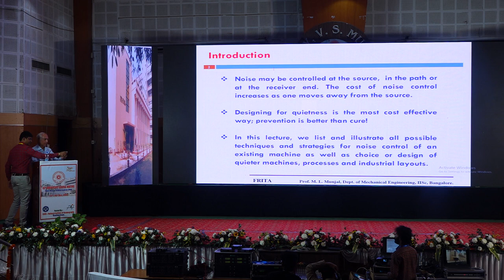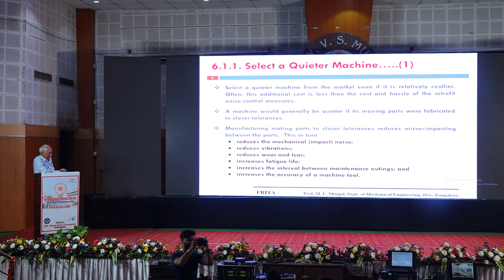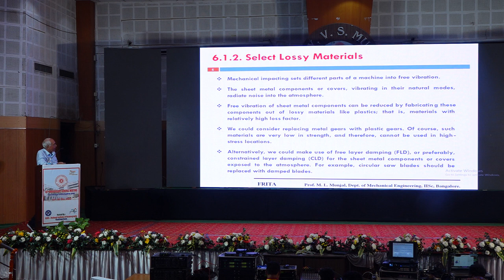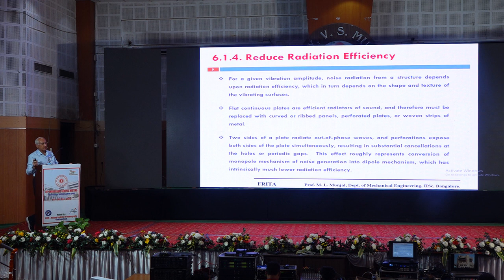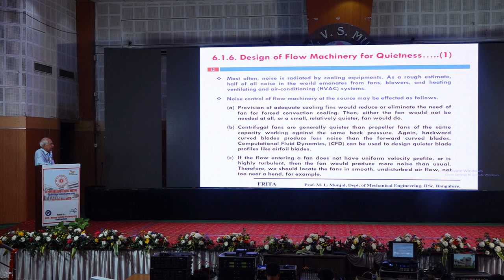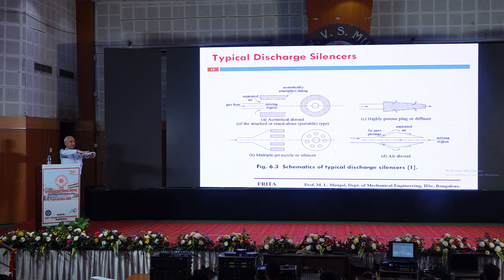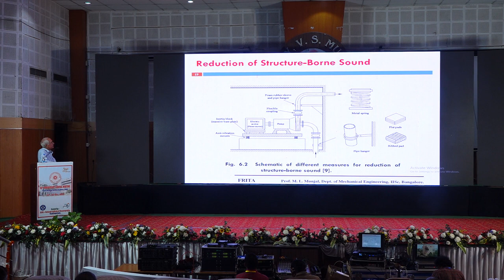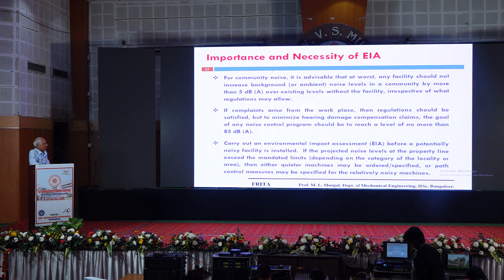Session 9 - Towards Quieter Technologies by Prof. ML Munjal, FNA, IISc, Bengaluru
16-DECEMBER-2022 (09:00-09:45)
Session 9
Chair: Prof. Gautam Biswas, FNA, IIT, Kanpur
Sectional Committee V Lecture 1
Towards Quieter Technologies
by Prof. ML Munjal, FNA, IISc, Bengaluru